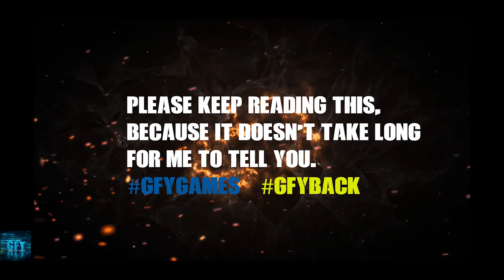WARRIOR EVOLUTION in Real Steel iOS/Android Gameplay HD